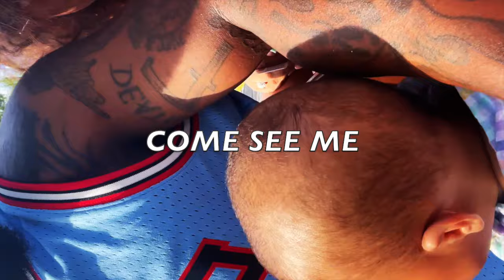Come See Me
Time to motivate the trenches @bighomiekey_